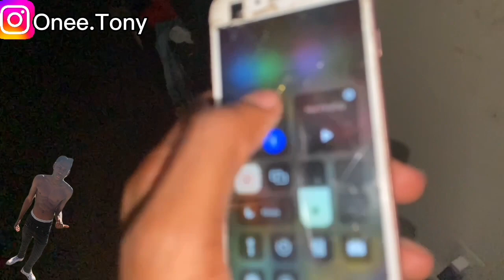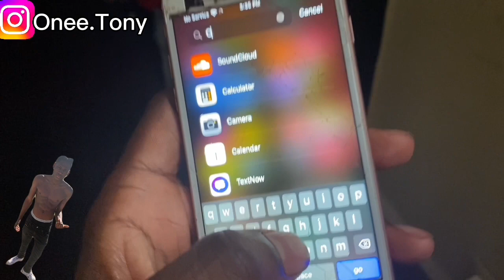Sour Jelly Bottle 🥴😰☺️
On the road to 10k let’s gooo🥶👐🏾